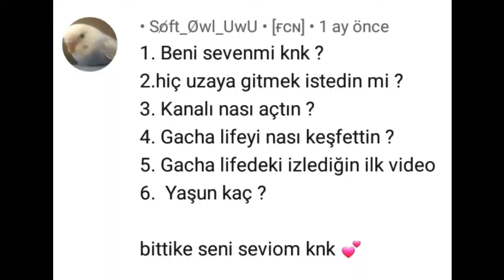knkmın sorusu UwU